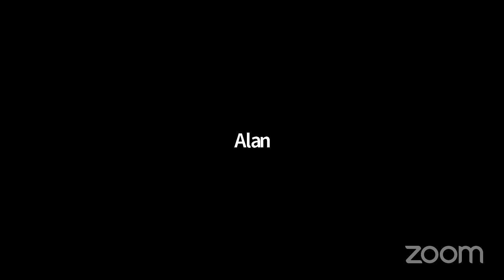Prof. TDV's Film & TV Guest Lecture Series: Dalila Ali Rajah (Part 1 /Before "Incident")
TRIGGER WARNING: This session experienced a Zoombomber. We ended the session and immediately resumed in the following video. We decided not to edit the incident out. -TDV

This is my sci-fi-out of this world sistah and I’m taller for knowing her. When Dalila introduced me to Octavia Butler’s work...I was then changed. Sitting on Hollywood rooftops, shooting Patron tequila in front of the Patron sign; shaking asses at her house on Mojito Mondays; partying at The Abbey in West Hollywood with whatever that blue stuff was in my glass to sipping champagne with you and your wife whenever I can get back to LA means...we drink a lot! LMAO! Our friendship has traverse many phases, experiences and drafts of beautifully written things. Can’t wait for my PVAMU students to catch a glimpse of the brilliance I’ve known for nearly 20 years now (wow...really?)

-Shared the stage with Cicely Tyson, Blair Underwood Blair Underwood and Vanessa Williams in the Tony Award Winning play “The Trip To Bountiful”
- Appearances: How To Get Away With Murder; Grey’s Anatomy; NCIS; Criminal Minds
- Co-Creator & Co-Host of Cherry Bomb, long running television show on Canada’s OutTV and upcoming podcast
-Proud graduate of Spelman College